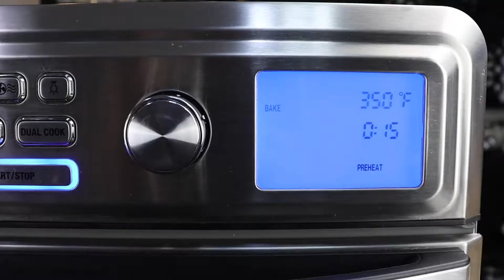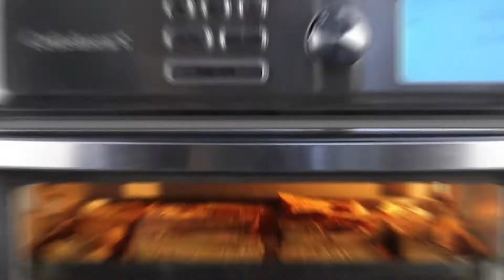Tapas al estilo Cuisinart 👨🏻‍🍳💚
Tapa de Salmón
Ingredientes:
Salmón ahumado 100 g
Crema para batir 50 ml
Queso crema 100 g
Sal y pimienta C/S g
Pan C/S g
Aceite de Oliva 10 ml

Procedimiento:

-En el mini chopper Cuisinart EvolutionX corner el salmón ahumado, crema para batir, queso crema, sal y pimienta, procesar hasta obtener una textura cremosa y tersa. Reservar.
-Cortar el pan en cortes sesgados y tostar con un poco de aceite de oliva en el horno Air Fryer.
-Hacer un cono con el Salmón, rellenarla con la preparación anterior y ponerla sobre el pan previamente tostado. Decorar al gusto.

Tapa de Queso con cebolla caramelizada
Ingredientes:
Queso brie 200 g
Cebolla 500 g
Mantequilla 70 g
Pan C/S g

Procedimiento:

-Picar la cebolla y ponerla a fuego bajo con la mantequilla hasta obtener color característico de la caramelización.
-Poner sobre nuestro pan previamente tostado en el horno Air Fryer el queso Brie, retiro y agregar la cebolla caramelizada.
-Finalmente decorar al gusto y agregar aceite de oliva.

Tapa de huevo con alioli de chipotle
Ingredientes:
Huevo de codorniz 5pzas
Pan C/S g
Aceite de Oliva 200 ml
Chile chipotle 30 g
Huevo 2 pzas
Limón 1 pza

Procedimiento
-Con ayuda de la batidora de inmersión, emulsiones el huevo, el aceite, el chile chipotle y jugo de limón hasta formar una mayonesa.
-En un sartén cocinar el huevo de codorniz con un poco de aceite y reservar.
-Poner la mayonesa sobre nuestro pan previamente tostado y decorar con el huevo de codorniz.